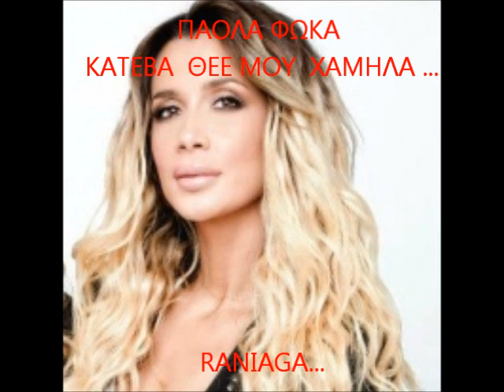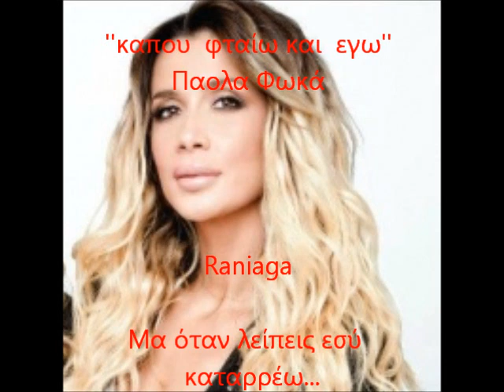ΠΑΟΛΑ ΦΩΚΑ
Κοπελάρα μου  με τη   φωνάρα σου  ...
δυο  λατρεμένα κομμάτια
Μιλάμε για τρελή  καψούρα !!!

KAI  ΠΟΥ  ΄ΣΤΕ ΜΑΓΚΕΣ ΤΩΝ ΔΙΣΚΟΓΡΑΦΙΚΩΝ ?
ΔΕΝ ΜΑΣ ΕΝΔΙΑΦΕΡΟΥΝ ΤΑ ΔΙΚΑΙΩΜΑΤΑ ΣΑΣ ...
ΦΡΑΓΚΑ ΕΜΕΙΣ ΔΕΝ ΒΓΑΖΟΥΜΕ ΑΠΟ  ΤΑ ΚΟΜΜΑΤΙΑ
ΧΑΡΙΣΜΑ ΣΑΣ ΚΑΙ  ΟΥΤΕ ΔΙΕΚΔΙΚΗΣΑΜΕ ΠΟΤΕ ΤΙΠΟΤΑ !

ΚΑΤΈΒΑ ΘΕΕ ΜΟΥ  ΧΑΜΗΛΑ ΚΑΝΕ ΜΟΥ  ΑΠΟΨΕ ΣΥΝΤΡΟΦΙΑ
ΕΧΩ ΑΝΑΓΚΗ ΕΝΑΣ ΦΙΛΟΣ ΝΑ ΜΕ ΝΙΩΣΕΙ ...

ΣΤΗ ΓΚΡΙΖΑ ΣΟΥ ΤΗ  ΘΑΛΑΣΣΑ ΔΕΛΦΙΝΙ  ΔΕΝ ΑΙΣΘΑΝΘΗΚΑ ΠΟΤΕ ...
ΚΑΠΟΥ  ΦΤΑΙΩ ΚΑΙ  ΕΓΩ ΛΟΓΙΚΑ , ΜΑ ΟΤΑΝ ΛΕΙΠΕΙΣ ΕΣΥ  ΚΑΤΑΡΡΕΩ !!!